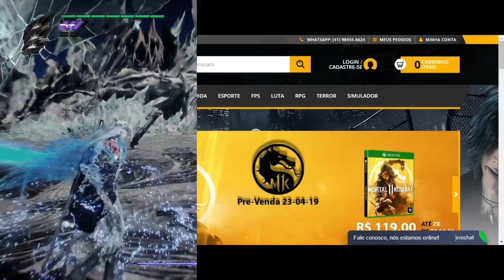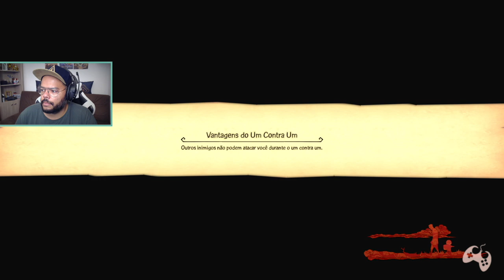Monkey King: Hero is Back - O Início do Gameplay (Que Joguinho Delicia!)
Fala Fiotes!
Dasheng (Son Goku) chegou no canal descendo a porrada geral nos monstro tudo! rs Te convido a conhecer a lenda chinesa mais famosa e querida no mundo todo, agora em formato para video games! Monkey King Hero Is Back é tudo nosso hoje!

PARCEIROS
Loca Jogos

Kallil Augusto